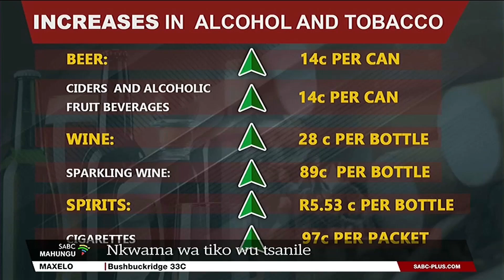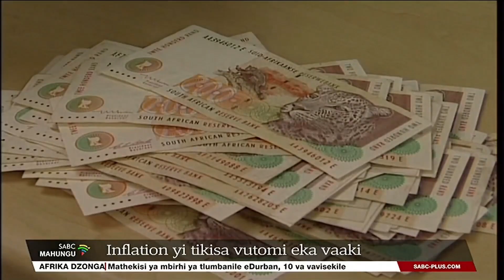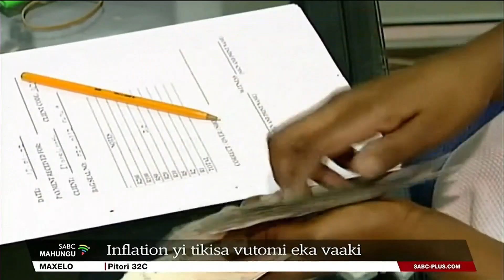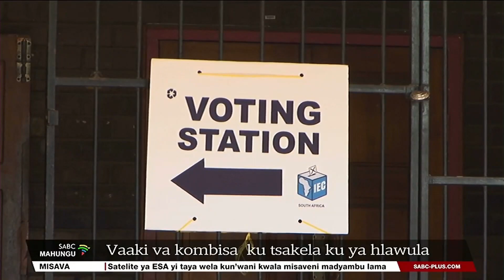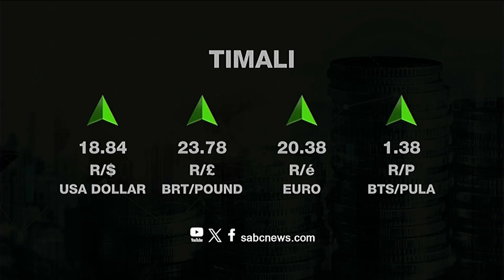Mahungu ya Xitsonga | 21 February 2024